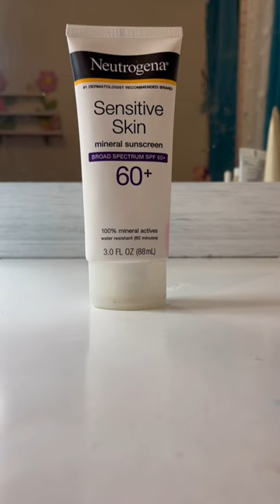Who made the vanity preppy?😅preppy